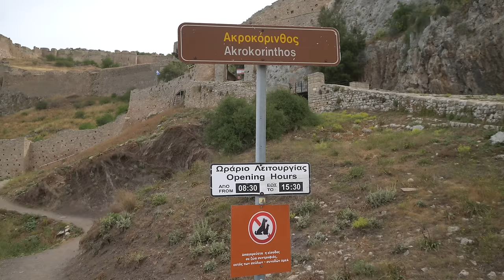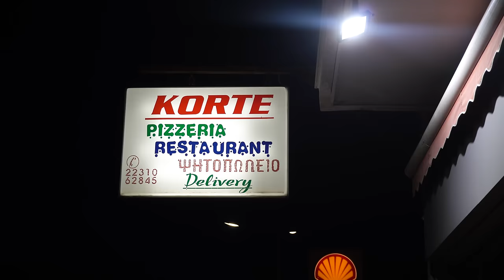Miasto rozpusty Akrokorynt | Najlepszy kurczak w Grecji | Kamperem po Grecji #20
Dziś odwiedzamy miasto rozpusty Akrokorynt oraz zdradzimy Wam gdzie jest najlepszy kurczak w Grecji, przyrządzany od wielu lat według tajnej receptury!
      Akrokorynt (Acrocorinth, gr. Ακροκόρινθος) to nazwa wysokiego na około 575 m wzgórza, na szczycie którego już od czasów starożytnych istniała twierdza o tej samej nazwie. Strategiczne położenie górującej nad okolicą cytadeli wykorzystywali niemal wszyscy władający regionem aż do odzyskania przez Grecję niepodległości w XIX wieku.
      Najważniejsza jednak była świątynia Afrodyty znajdująca się na wzgórzu. Według mitu bogini miłości otrzymała Akrokorynt w darze od boga słońca - Heliosa.
      Popularna teoria wiązała założony tu przybytek z tzw. sakralną prostytucją. Wzięła ona swój początek od ody Pindara, który wspomina o greckim sportowcu i jego podarunku dla świątyni. Tym darem było sto prostytutek. Przez długi czas uznawano to za dowód na to, że niektóre z greckich świątyń oferowały odwiedzającym rozkosze zarówno duchowe jak i cielesne.
Jednak według najnowszych badań (m. in. wg Stephanie Budin) kobiety swój proceder uprawiały w mieście oddając świątyni zarobione pieniądze. Zaś jedyny ich związek z przybytkiem na Akrokoryncie (poza tym mateiralnym) wiązał się z braniem udziału w obrzędach ku czci bogini.

Restauracja KORTE w Argos